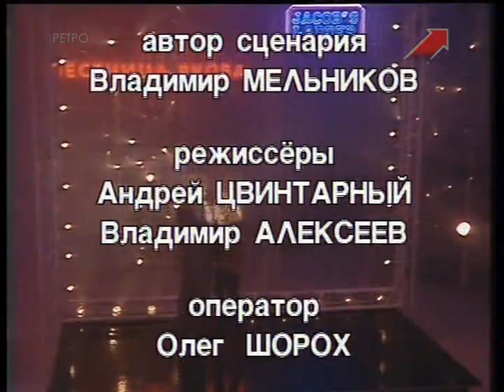Игорь Николаев и Лена Филипсон 1989